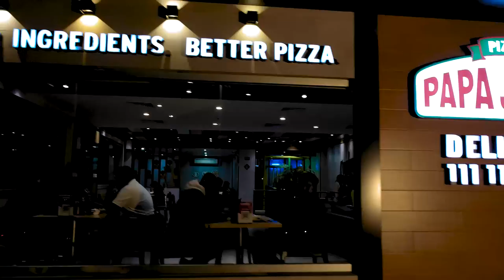Papa john's kitchen visit || Food Review || Most economical pizza deals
Papa Johns kitchen visit || Food Review || Most economical pizza deals ||

We are here to try their pizza. They are offering so many deals in economical prices. They offer 3 medium pizzas in just 2400 on Thursday also large pizza in 1400 rs . In Large pizzas you can add 2 flavours as well.